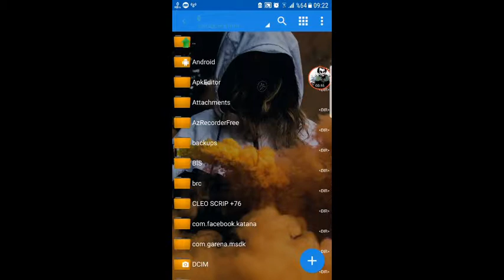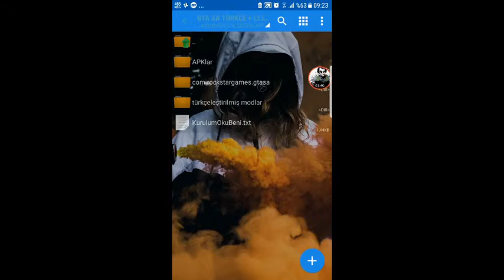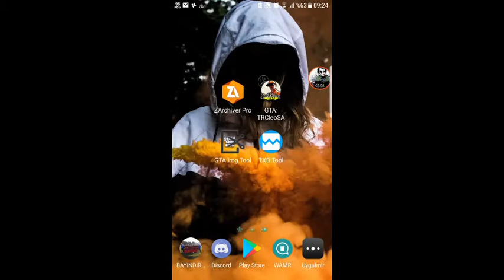GTA SA ANDROİD TÜRKÇE +CLEO MODS